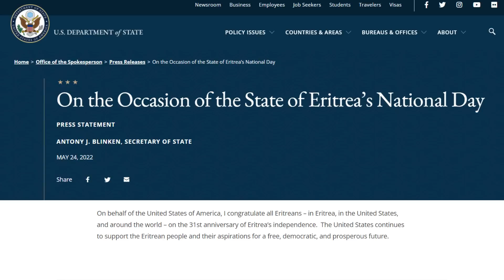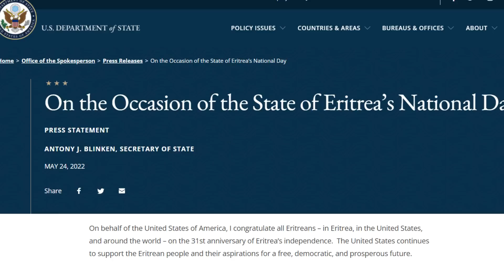ሓደሽቲ ዜናታት ትግርኛ tigrigna breaking news may 25 2022